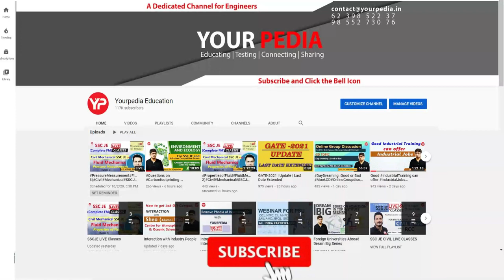SOM Mock Interview For Oil | How to prepare for Oil India limited Interviews | YourPedia